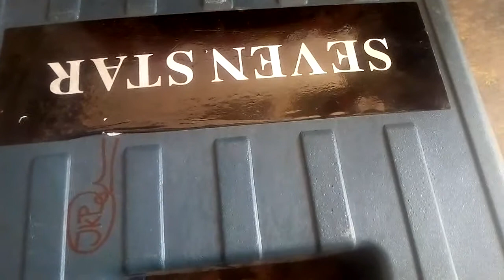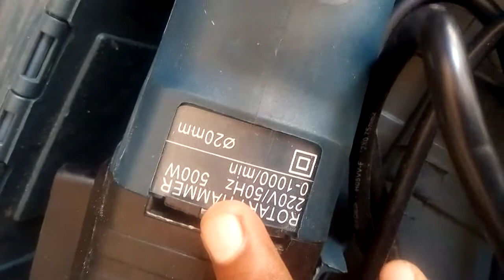कम रुपयों में अच्छा हेमर मशीन खरीदें ।।kon sa hemar machine khareden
hemar machine
hemar machine
hemar machine
hemar machine
hemar machine
drill machine
drill machine
drill machine
drill machine

how to make a series bulb connection